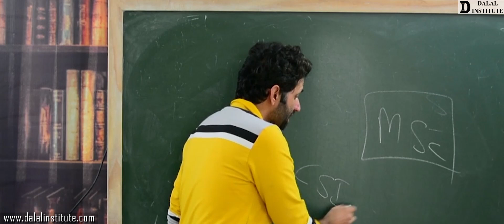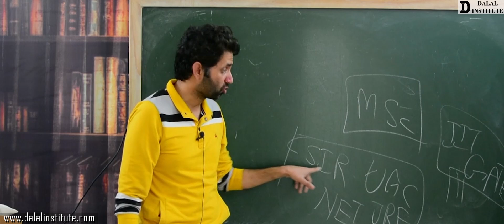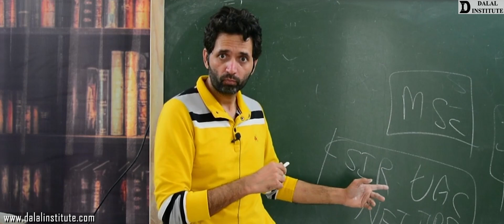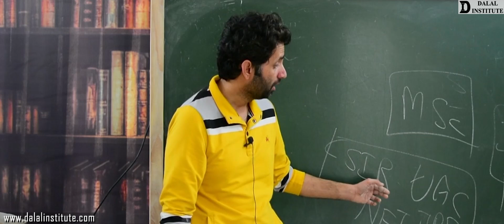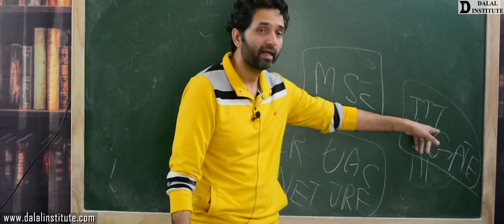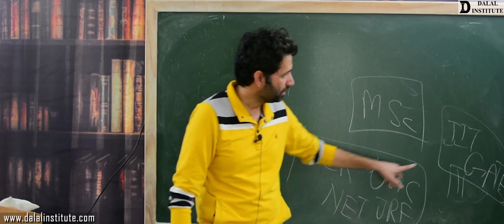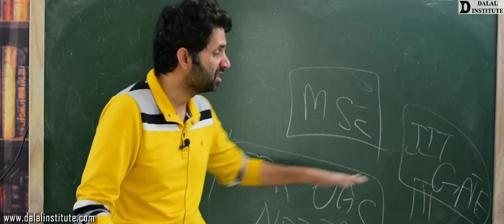Scopes After M.Sc Chemistry / Dr. Mandeep Dalal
What are the scopes after M.Sc Chemistry by Dr. Mandeep Dalal